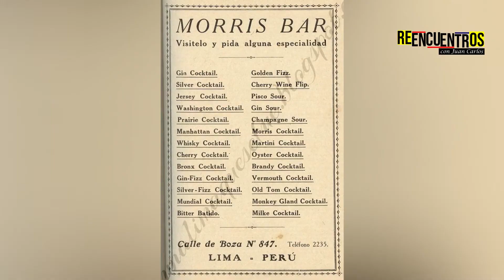HISTORIA DEL PISCO SOUR Y MORRIS